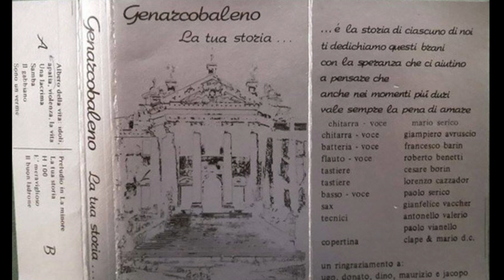GENARCOBALENO – La Tua Storia... (1979)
A1  Albero Della Vita  0:00
A2  Una Lacrima  10:02
A3  Samba  15:29
A4  Il Gabbiano 18:32
A5  Sono Un Verme 21:34
B1  Preludio In La Minore 25:13
B2  La Tua Storia  31:20
B3  H 100 36:31
B4  E' Meraviglioso 41:23
B5  Il Buon Ladrone 45:13